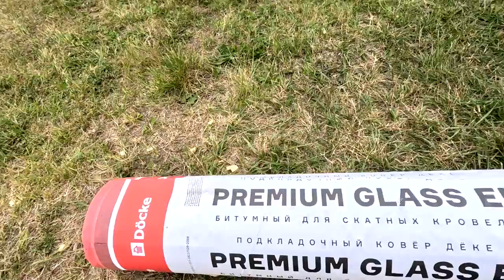Neighbors Laughed at the Innovative Building of our Small House, But then they were Amazed